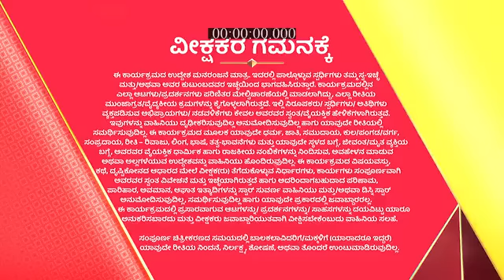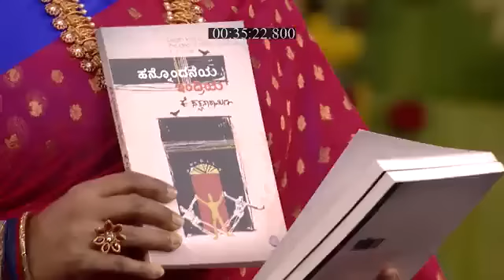Suvarna_Superstar_S2_E321_EPISODE_Reference_only.mp4